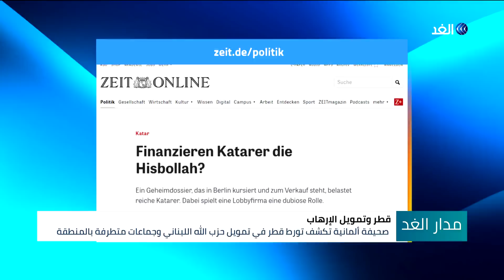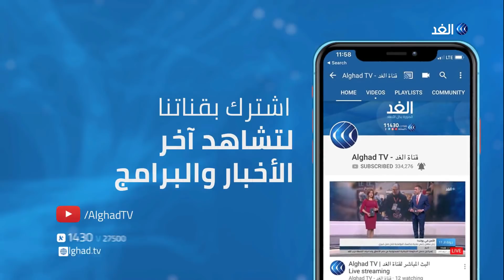تجهيز مسرح المعركة في سرت - قطر وتمويل الإرهاب | مدار الغد - 2020.07.19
معلومات مؤكدة تفيد بوجود تمركزات عسكرية غير اعتيادية في محيط مصراته لميلشيات السراج المدعومة بعتاد تركي و مقاتلين أجانب
و في المقابل الجيش_الليبي يؤكد أن صفوفه مستعدة لصد أي عدوان محتمل على بوابة الهلال النفطي
 فهل بات مسرح العمليات في سرت جاهزا لبدء المعركة، تساؤل نبحث عن اجاباته.. بعد ان نحاول التعرف على نوعية السلاح الموجود حالياشرق و غرب سرت .
مزيد من التفاصيل  من القاهرة اللواء محمد الغباري، مدير كلية الدفاع الوطني الأسبق، ومن باريس ناصر زهير الخبير في العلاقات الدولية مع الإعلامي محمد المغربي عبر برنامج مدار الغد.

وفي الملف الثاني:

من جديد، قطر توجه كل طاقاتها لزعزعة استقرار المنطقة عبر دعم وتمويل تنظيمات إرهابية وميلشيات المسلحة، هذ المرة التأكيدات  تأتي من قلب أوروبا فوسائل إعلام ألمانية  أكدت تمويل  قطر سرا لحزب الله اللبناني . بعدما أفصح  متعهد يعمل لدى شركة أمنية ألمانية عن معلومات غاية في السرية .. رغم أن الدوحة حاولت شراء صمته و عرضت عليه  مبالغ مالية ضخمة  في مفاوضات جرت مع دبلوماسي  قطري رفيع المستوى.. مزيد من التفاصيل يتحدث من بيروت الدكتور مكرم رباح الأكاديمي والباحث السياسي، وخليل نصر الله الكاتب والباحث السياسي مع الإعلامي محمد المغربي.